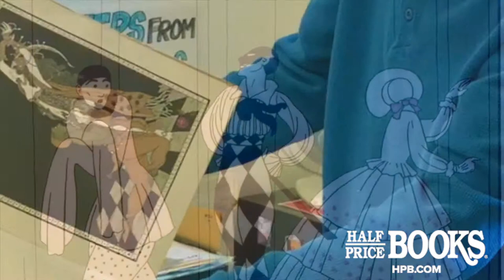The Inside Story: Nijinsky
Steve Leach, aka the HPB Buy Guy, shares the stories behind a unique copy of Nijinsky by George Barbier.

Interested in this book or looking to find something similar?